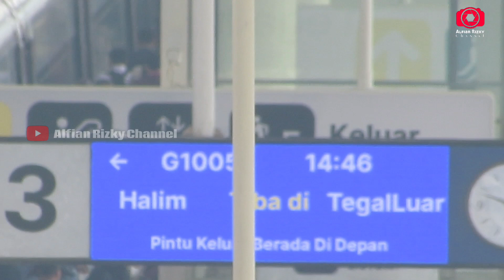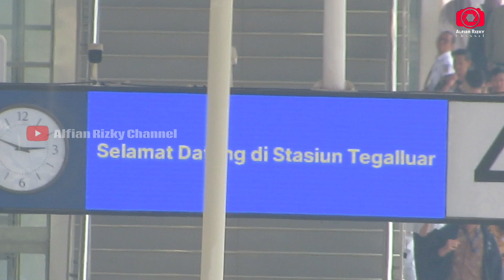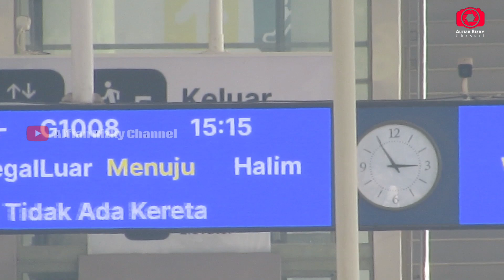Di Mulai Hari ini..!! Uji Coba Naik Kereta Cepat Pertama Di Asia Tenggara Secara Gratis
Assalamualaikum...
Selamat Sore Guys...
Di Mulai Hari ini..!! Uji Coba Naik Kereta Cepat Pertama Di Asia Tenggara Secara Gratis untuk Masyarakat yang Terdampak Trase KCJB.
Terima Kasih 🙏🙏🙏